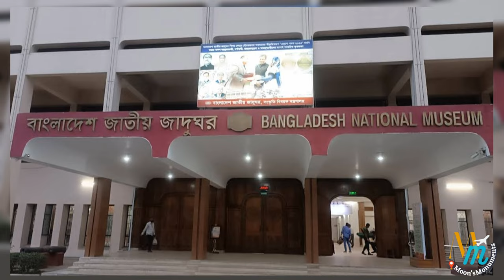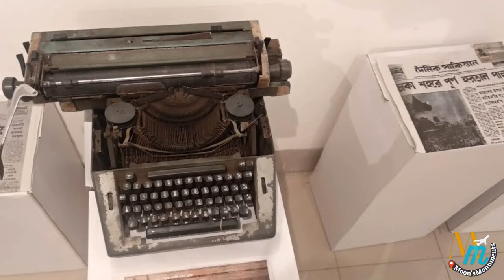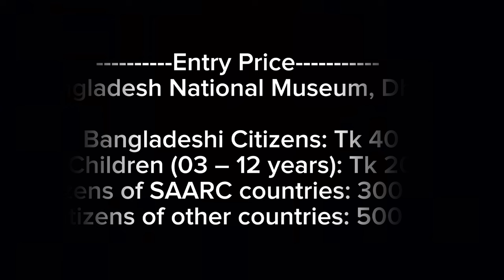একনজরে দেখুন বাংলাদেশ জাতীয় জাদুঘরের সব সংগ্রহ || Bangladesh national museum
🇧🇩 Bangladesh National Museum (Bengali: বাংলাদেশ জাতীয় জাদুঘর), is the national museum of Bangladesh. The museum is well organized and displays have been housed chronologically in several departments like department of ethnography and decorative art, department of history and classical art, department of natural history, and department of contemporary and world civilization. The museum also has a rich conservation laboratory. Nalini Kanta Bhattasali served as the first curator of the museum during 1914–1947

👉Museum visit schedule and entry fee
📍General schedule

 Saturday-Wednesday: 10.30 am - 04.30 pm
 Friday: 03.00 PM - 7.00 PM

 👉Weekly Closed: Thursday

Entry Price
 Bangladesh National Museum, Dhaka

 Bangladeshi Citizens: Tk 40
 Children (03 – 12 years): Tk 20
 Citizens of SAARC countries: 300 taka
 Citizens of other countries: 500 Tk

You can come to Shahbagh from anywhere in Dhaka city for a fare of Tk 15/- to Tk 30/-.  Besides, CNG auto rickshaw and auto rickshaw fares will be around Tk 150/- to Tk 200/- and Tk 50/- to Tk 70/- respectively.  If you are traveling from the elite areas of Gulshan, Banani or Baridhara, it is better to take an autorickshaw as there are no direct rickshaws from these places.

Keywords 👇
Bangladesh national museum, bangladesh national museum tickets, museum, national museum,Bangladesh museum, Bangladesh museum dhaka,
National museum of bangladesh dhaka, bangladesh national museum,Museum dhaka,বাংলাদেশ জাতীয় জাদুঘর ঢাকা, জাতীয় জাদুঘর,বাংলাদেশ জাতীয় জাদুঘর, বাংলাদেশ জাতীয় জাদুঘর সময় সূচি ২০২৩ জাদুঘর bangladesh national museum,বাংলাদেশ জাতীয় জাদুঘর কীভাবে যাব, বাংলাদেশ জাতীয় জাদুঘর ভ্রমণ গাইড,
বাংলাদেশ জাতীয় জাদুঘরের প্রবেশ মূল্য,বাংলাদেশ জাতীয় জাদুঘর খোলা ও বন্ধের সময় সূচি,Dhaka tourist places, dhaka, bangladesh,
tourist spot in bangladesh,

You may also watch👇
4.Rangamati Vlog 2
3ttps://youtu.be/o6ofCEVw89I?si=ExTnr0vhmbyH8tVR